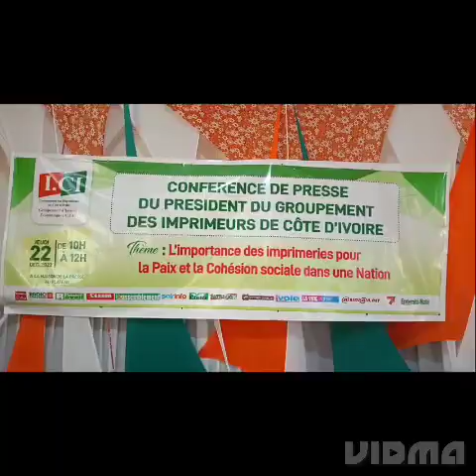Côte d'Ivoire : Conférence de presse du Président du Groupement des Imprimeurs de Côte d'Ivoire